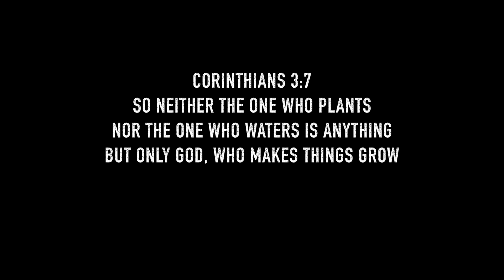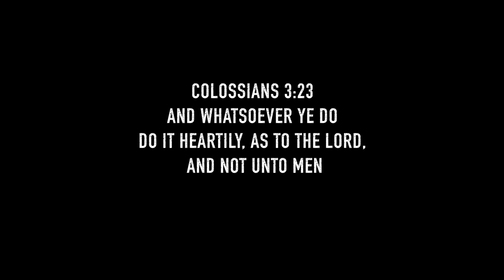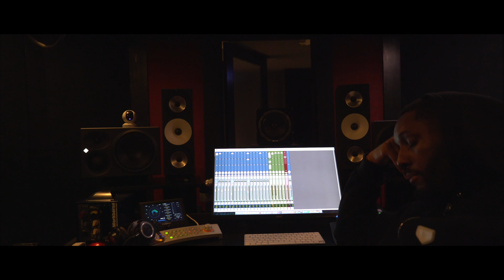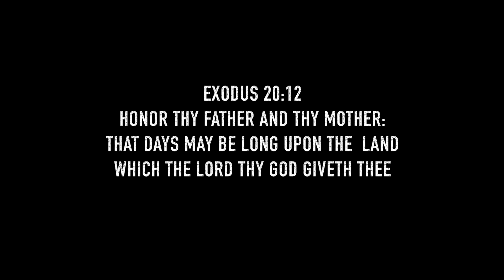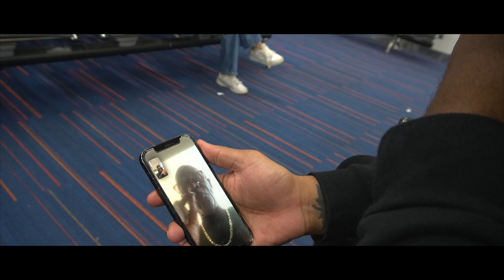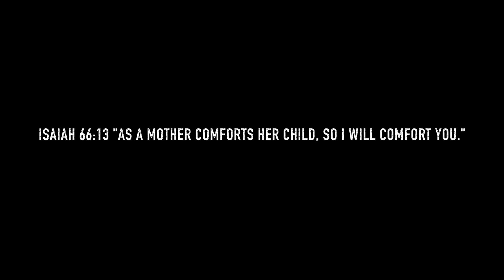7 Day fast Documentary